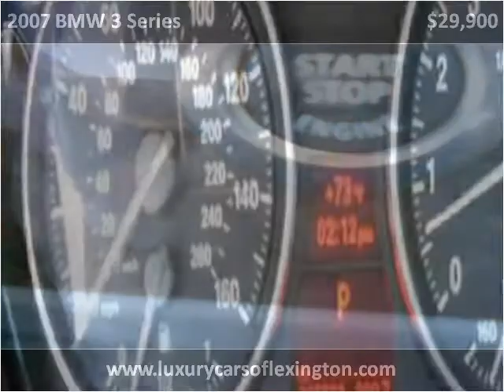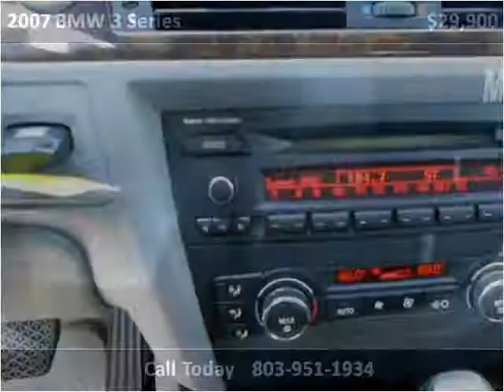2007 BMW 3 Series Used Cars Lexington SC